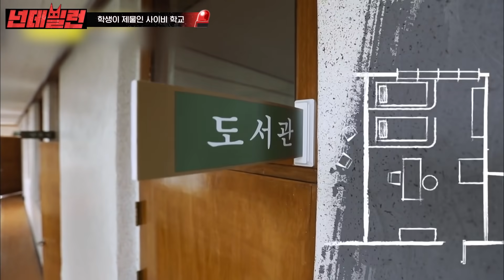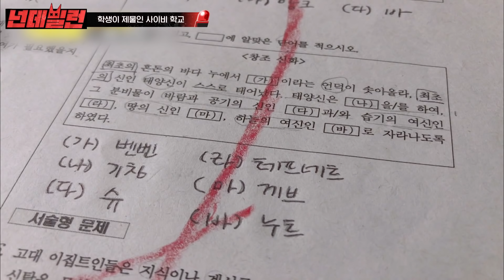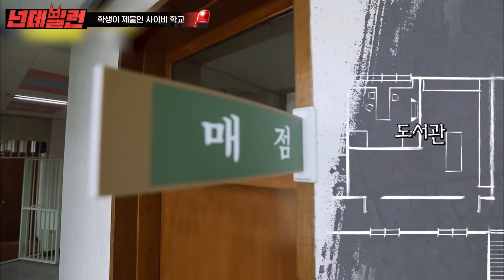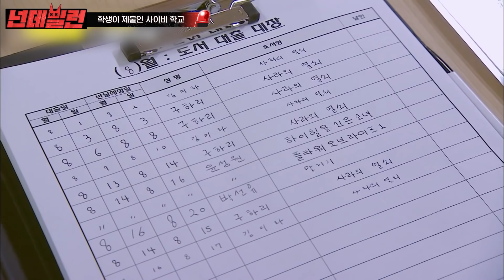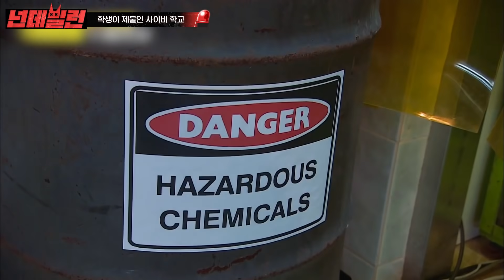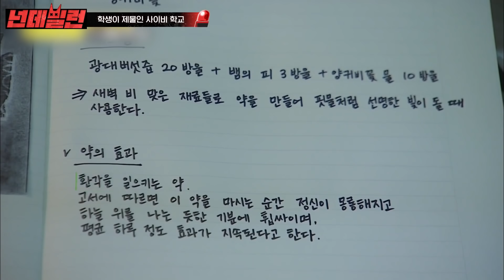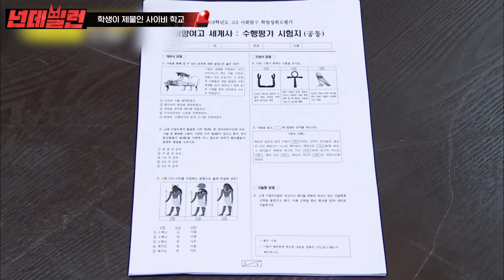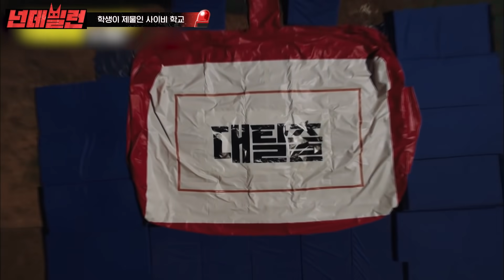[넌데빌런] 젊음과 영생을 위해 학생들을 제물로 바친 사이비종교🔥 신도들의 옷을 입고 제사에 침입해 학생들을 구해야 한다!│대탈출X샾잉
악마도 인정한 넌 데빌런😈
빌런계의 신흥강자